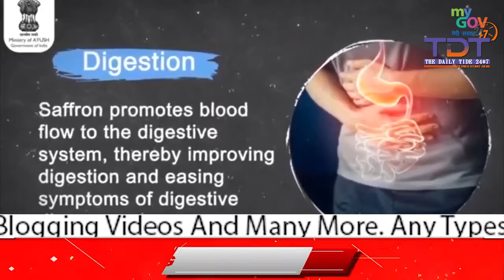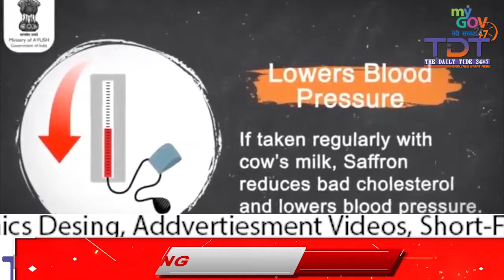Benefits of Saffron and how it helps in boosting immunity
Watch this video to know about the benefits of Saffron and how it helps in boosting immunity and keeping one protected from the COVID-19 infection.